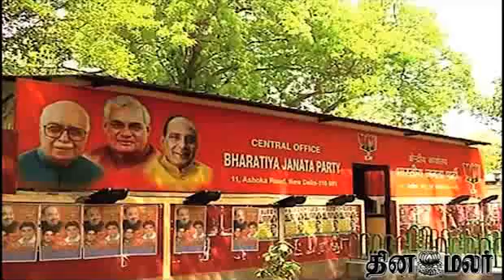Sources Say Ministry could be Restricted in Modi Govt - Dinamalar May 19th News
Sources Say Ministry could be Restricted in Modi Govt - Dinamalar May 19th 2014 Tamil Video News  For more videos